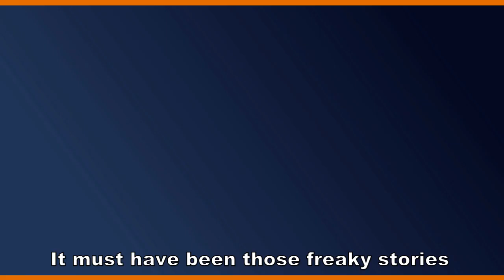SPOOKY ROOM SONG No need to be afraid of the dark.Your imagination plays tricks The Bopalongs ⓒ 👻💀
SONGS UP NEXT♬•♫•. 🎸🎹 ♬•♫•

HAPPY HALLOWEEN
to see more click on Maybe it's a haunted house

About SPOOKY ROOM
This song is especially designed to help kiddies to stop feeling afraid of the dark.
It tells children that after they read spooky stories, cartoons or movies that it is all fantasy and not true. Sometimes to understand what is real or not can be difficult for the very young.💀👻👹👾

Animistic thinking is part of childhood and where objects can seem to be alive like teddy bears or dolls or to think a sun can smile.
This song let's children know that there are reasons for noises like the wind, or to see lights outside the window. At night often shadows appear on the walls and sometime they look a bit like a figure or face, but it is nothing to be afraid of as it is just a reflection of something in the darkened room.
Sometimes TV shows or movies can provoke anxiety for kids with great imaginations. Being afraid is not much fun for kids so I'm hoping the song concept SPOOKY ROOM is fun, educational and beneficial. Great for parents or carer to use as a demonstration tool for explaining the difference between reality and fantasy and the imagination.

HAPPY HALLOWEEN 🎃🏚️💀👻

Words & Music composed by The Bopalongs (Sheridan-Fitzgerald)
Vocals produced by (Sheridan-Fitzgerald) Icing on top studio
Video production (Sheridan-Fitzgerald)
Produced by (Airwaves Recording Studio Melbourne)